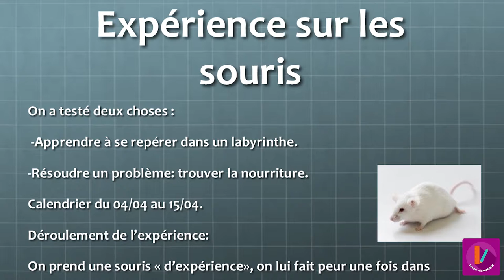MOOC - Neurosciences - Faire émerger un nouveau questionnement SQ-8/9